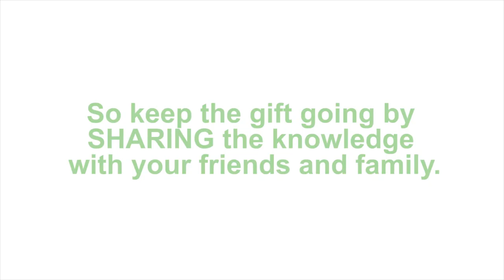An Internet Safety Gift from Pocket Guardian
Our friends at Pocket Guardian share tips with parents for Internet safety and advice for starting a tech conversation with the kids.